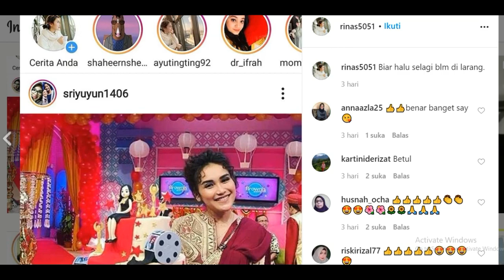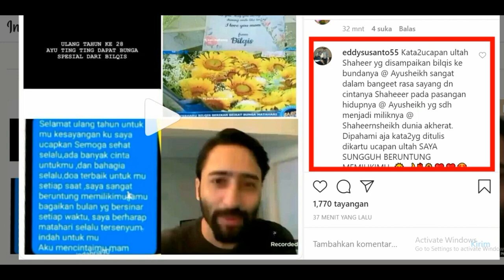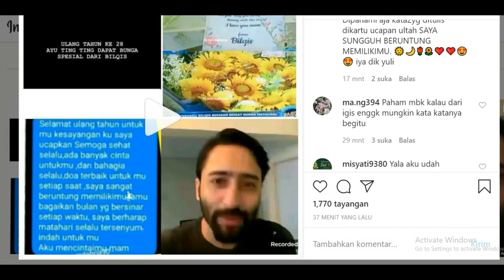SO SWEET BANGET ! INI PERNYATAAN AYU TING TING BAHWA LAGI LDR AN DENGAN BOMBAY, SHAHEER SHEIKH?